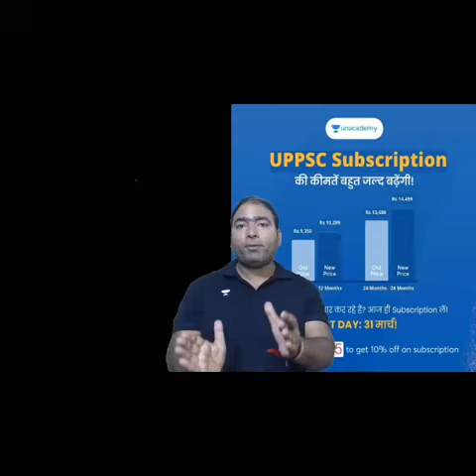Unacademy UPPSC & UPSSSC Price Hike Alert | Last Chance | Important Announcement